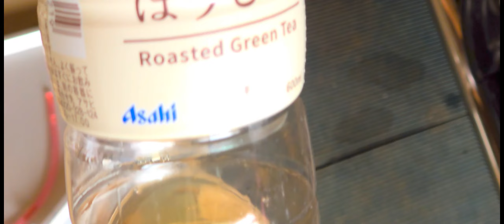サイトグラス＆フルード交換に挑戦！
94年式Vツインマグナ。ずっと気になってたサイトグラスの劣化。思い切って交換してみることにしました。素人DIY。
２０２３年０６月１０日

動画に映っているもの
サイトグラス

ペール缶クッション